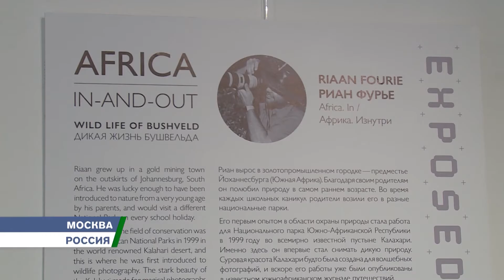Выставка «Africa. In-and-Out». 01.07.17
Жизнь чёрного континента – изнутри и снаружи. Фотопутешествие по уникальным местам Южной Африки. Для кого-то оно может стать реальным.

The life of black continent inside and out. Muscovites are invited to take a photo tour of the unique places of South Africa. For someone it may become real.